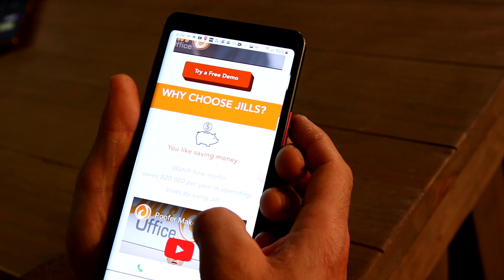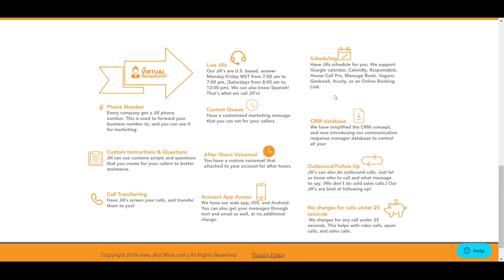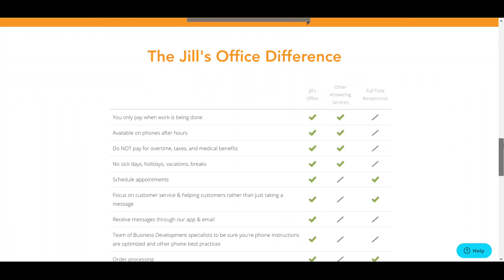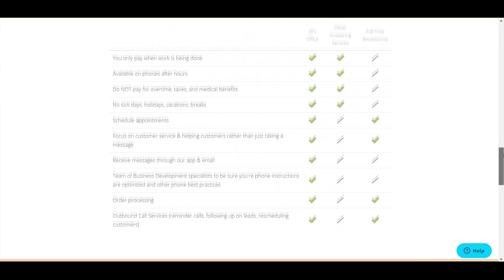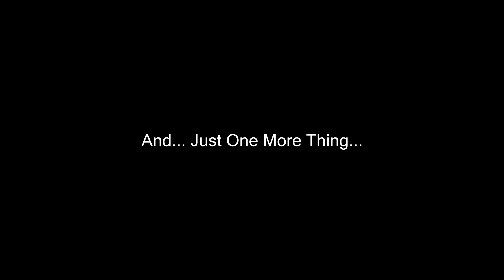Jills Office Video